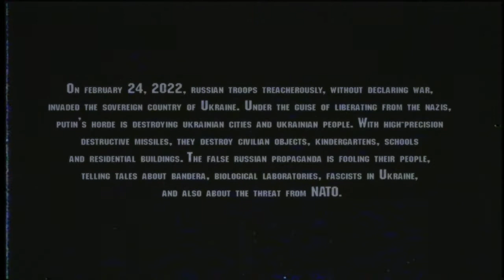JCBL - War Trouble(Hip Hop instrumental) | Abstract Type Beat | Experimental | Underground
On February 24, 2022 russian troops treacherously, without declaring war, invaded the sovereign country Ukraine. Under the guise of liberating from the nazis, putin’s horde is destroying ukrainian cities and ukrainian people. With high precision destructive missiles, they destroy civilian objects, kindergartens, schools and residential buildings. The false russian propaganda is fooling their people, telling tales about bandera, biological laboratories, fascists in Ukraine, and also about the threat from NATO.

● About this Beat :
Very sad, depressed hip hop instrumental with slow beat and crying electro guitars. Not bad for rap performance, podcast background, YouTube video, listening and for just inspiring.

● JCBL is an experimental music laboratory. The main musical styles in which the laboratory works are hip hop, underground hip hop, hardcore hip hop, abstract hip hop, alternative hip hop, experimental hip hop, instrumental hip hop.